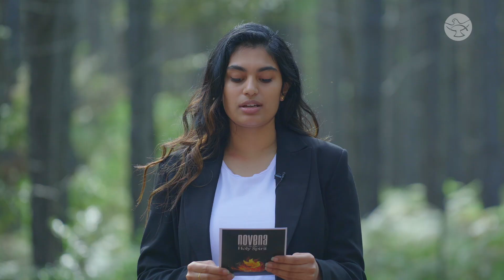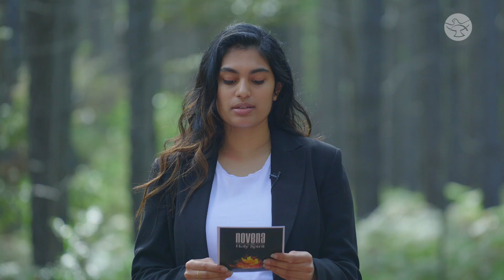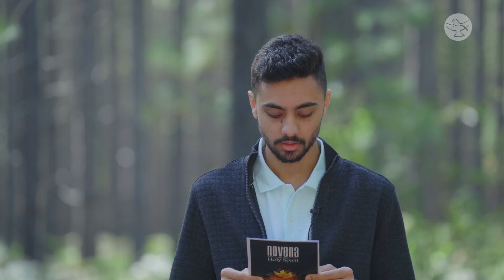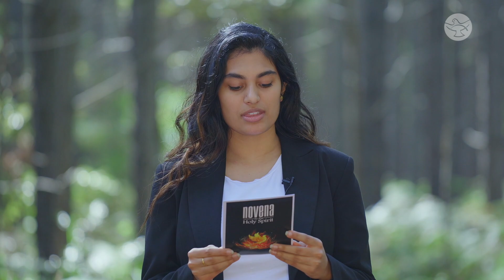Novena to the Holy Spirit | Day 1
Let's prepare ourselves for the Pentecost Day, to receive the Holy Spirit.